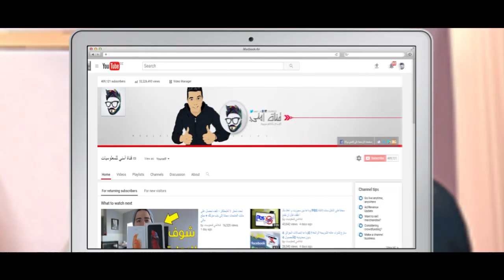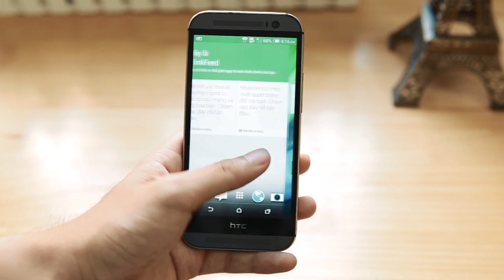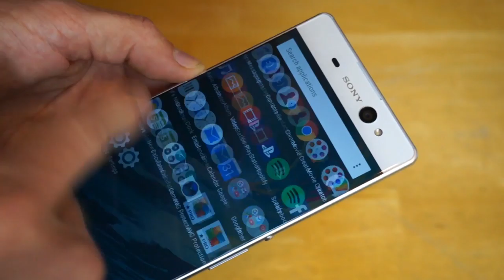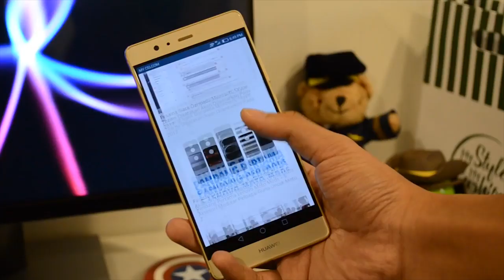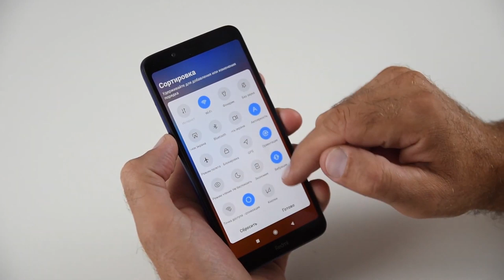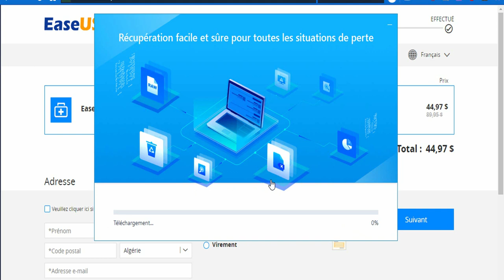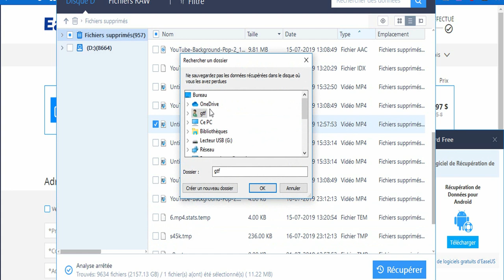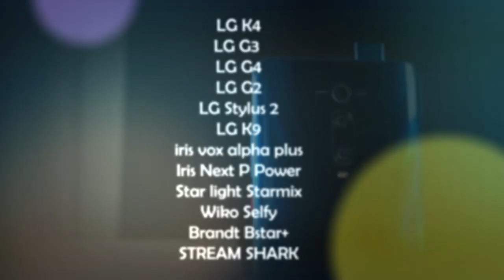أفضل 10 هواتف مستعملة لسنة 2020 - تحت 120$ ! لن تندم على شرائها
شاهد المقطع كاملا رحمك الله يا عبد
لا تقصر معي بنشر الفيديو حبيبي في الله